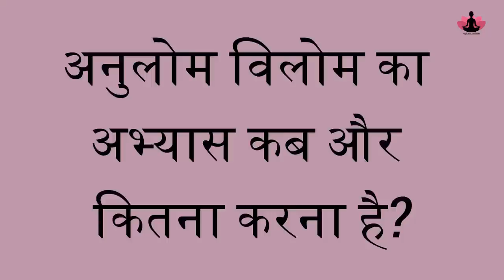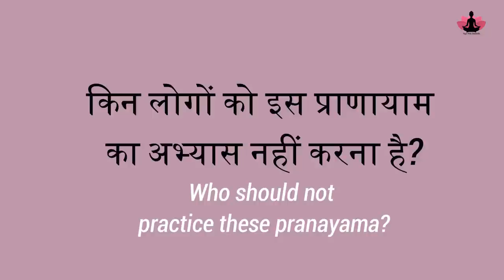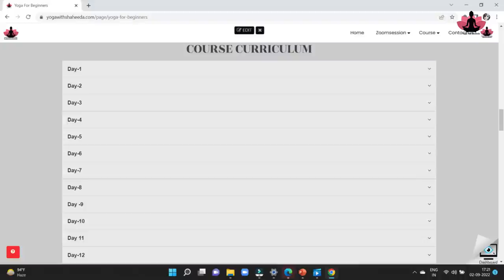गर्मी में शरीर और दिमाग को ठंडा रखने वाले प्राणायाम Cooling Pranayama for Summer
आपको ठंडा-ठंडा कूल-कूल रखने के अलावा भी प्राणायाम के ढेरों फायदे हैं। इसे करने से नींद अच्छी आती है। प्यास कम लगती है। जो लोग खाते रहने की आदत से परेशान हैं उन्हें ये प्राणायाम जरूर करना चाहिए क्योंकि ये गैर जरूरी भूख कम करता है।

ये प्राणायाम ब्लडप्रेशर कम करता है। एसीडिटी और पेट के अल्सर तक में आराम मिलता है। पाचन शक्ति बढ़ती है और दिल की बीमारियां नहीं होतीं।

सबसे जरूरी बात, जिससे आज कोई अछूता नहीं है यानी मानसिक और भावनात्मक उत्तेजना को ये प्राणायम कम करता है।

00:03 Intro
01:51 How To Sit in Pranayama
02:47 Pranayam 1
07:44 Pranayama 2
11:13 Pranayama 3
14:39 Benefits
15:35 Contraindications
17:08 Meditation
17:57 Online yoga Class

.Hope to see you soon in the class.
If you buy from here, a very little percentage of the cost will be given to me with no extra charges for you. Your contribution will definitely help me in some way.

suryanamaskar

shareer ko thanda rakhne ke yog
types of cooling pranayama
Cooling pranayama benefits
Cooling pranayama steps
sheetali pranayama
cooling breath benefits
sheetali pranayama
cooling breathing technique
sheetali pranayama steps
Cooling pranayama in hindi pdf
Cooling pranayama in hindi benefits
शीतली प्राणायाम की सावधानियां
sheetali  pranayama in hindi